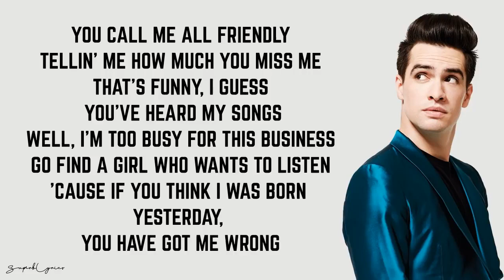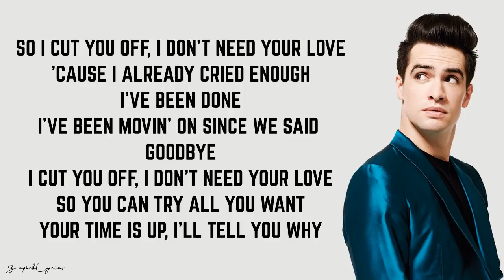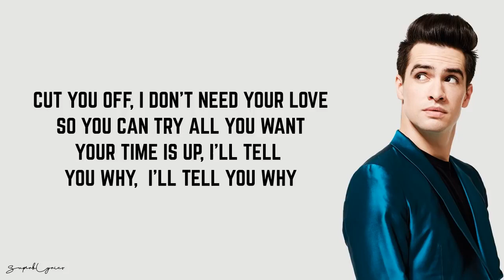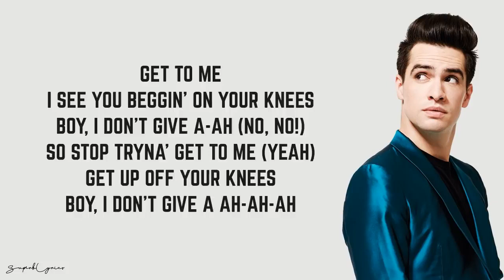Panic! At The Disco IDGAF Lyrics